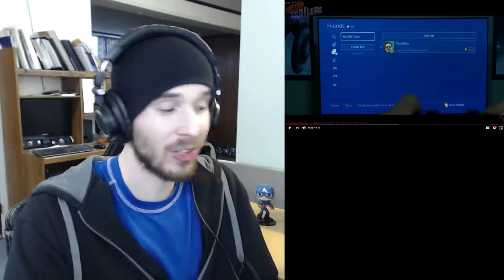THIS WAS CRAZY! - AVENGERS ENDGAME Weird Trailer #2 Reaction! (Charmx Reupload)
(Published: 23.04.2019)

I loved this so much!